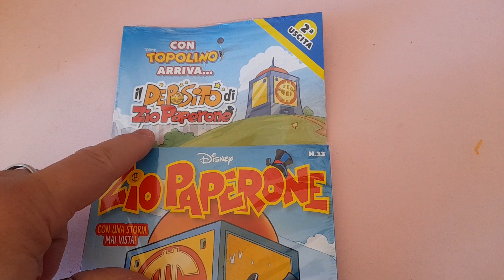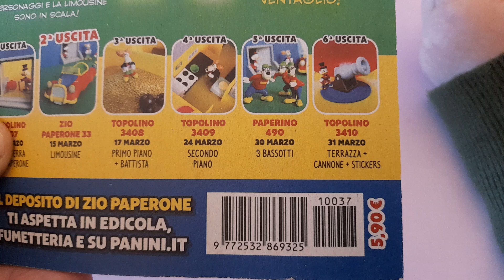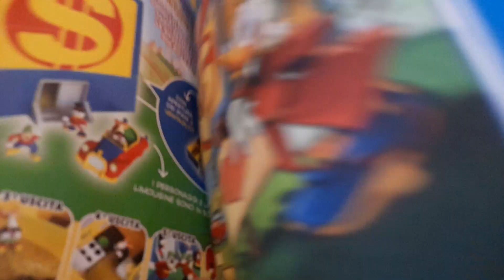Zio Paperone n°33 - Il deposito (seconda parte)